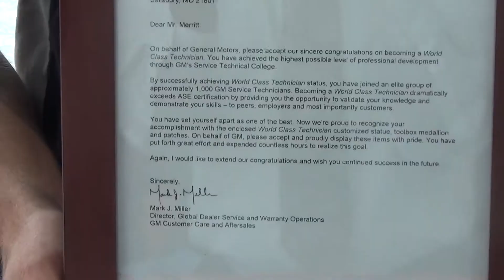World Class Technician Merritt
Wicomico County Public Schools graduate Eddie Merritt (Parkside Class of '16) was recently honored as a Certified World Class Auto Technician by General Motors. At age 19, Merritt is believed to be the youngest ever to achieve this at GM.  Merritt works at Courtesy Chevrolet in Salisbury, MD and learned his skills in the CTE program at Parkside High School.